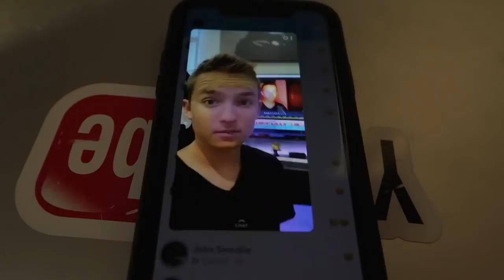TRYING IN 'N OUT BURGERS FOR THE FIRST TIME!!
Living in New Jersey, we don't have the pleasure of being able to go to IN 'N OUT BURGERS, so my last day in LA I needed to finally experience that Double Double Burger.